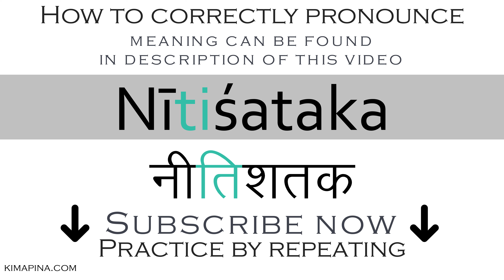How to say 100 verses on morality in Sanskrit | How to pronounce Nītiśataka नीतिशतक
The word Nītiśataka नीतिशतक can have different meanings depending on the use or context: 100 verses on morality.